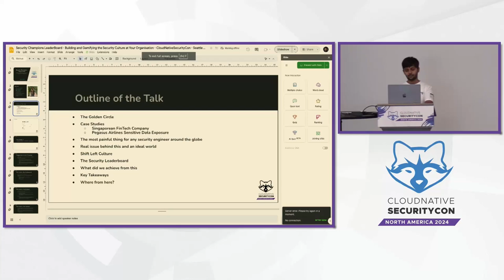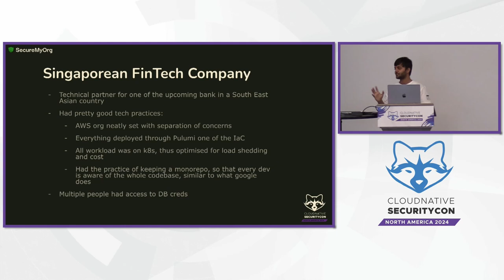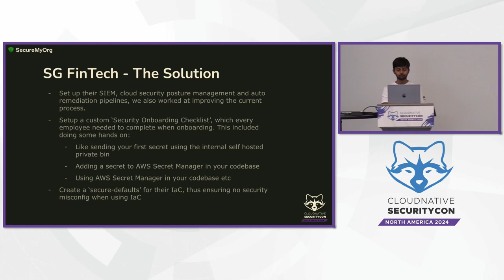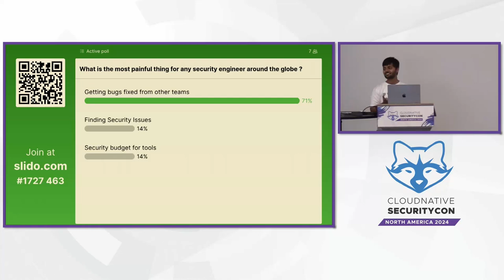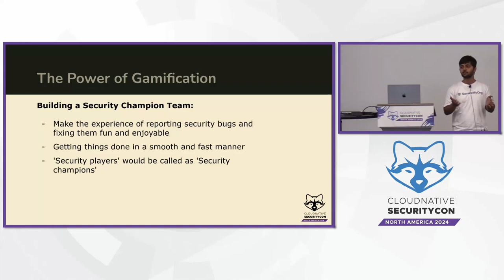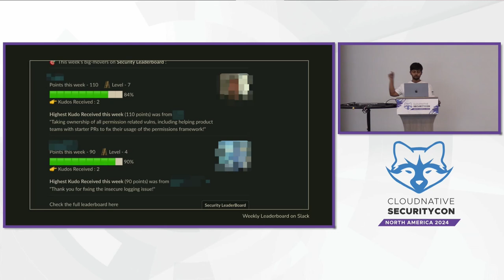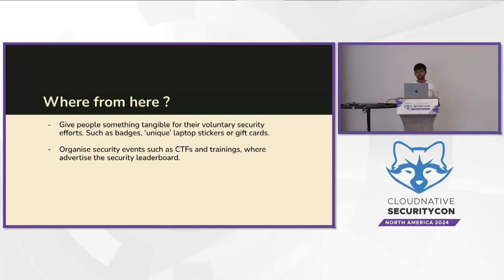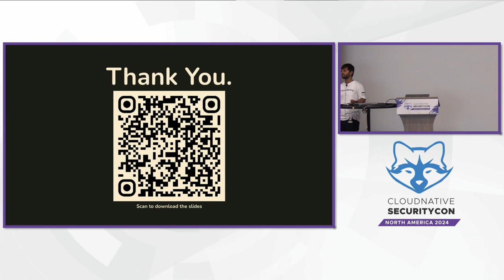Security Champions LeaderBoard - Building and Gamifying the Security Culture at Your... Aseem Shrey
Security Champions LeaderBoard - Building and Gamifying the Security Culture at Your Organisation - Aseem Shrey, SecureMyOrg

At most places, security teams are quite lean on people in a company, where we could easily have a dev:security engineer ratio anywhere between 1:30 to 1:50. So having a larger set of people looking out for the security of the organisation would definitely help. The idea was to make people proactively get involved in security and be more ‘security-savvy’. A lot of people love and play games in some form or the other, especially multiplayer games. We tried to gamify the 'security experience' to improve the security-savviness at our organisation. This would help us to recognise more 'security champions' from different teams and help to find early adopters for our security initiatives. In this talk I go through the process of ideation to creation of the security champions leaderboard and how it’s improved the overall developer and security culture at the organisation. Easing out the security team’s work in the organisation.